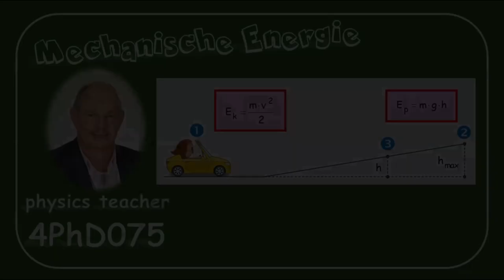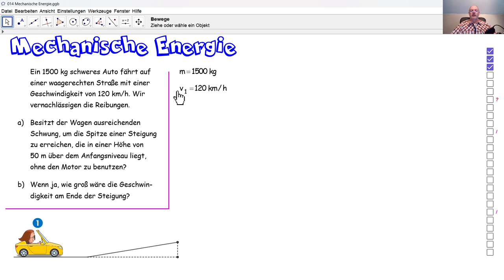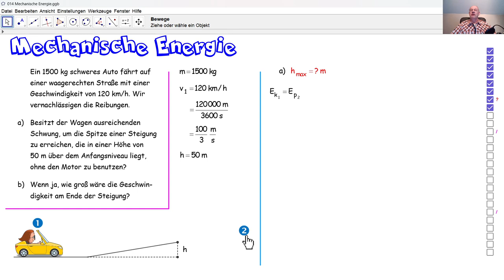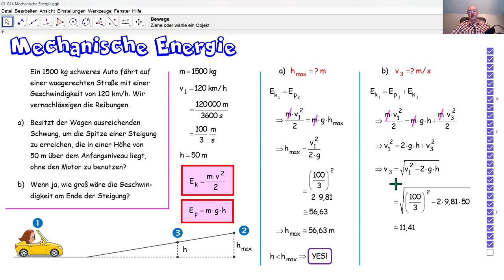Physik 4PhD075 Mechanische Energie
Durch das Energieerhaltungsprinzip (den Energieerhaltungssatz) berechnen wir eine maximale Höhe und eine Geschwindigkeit.